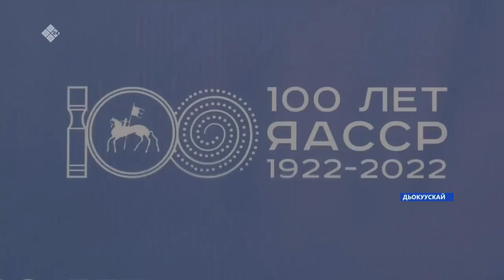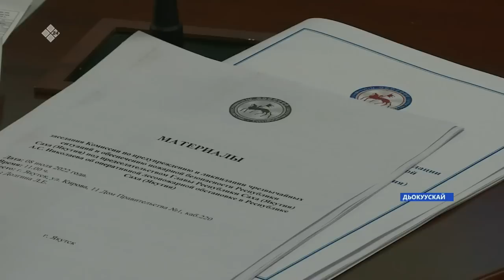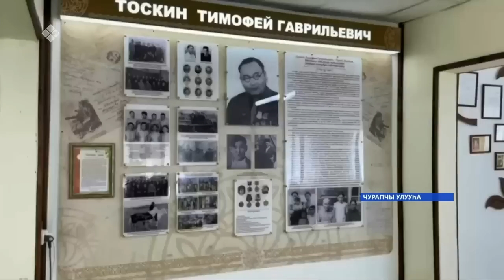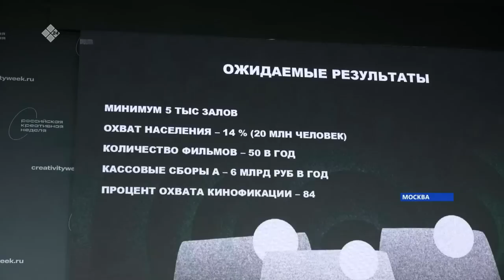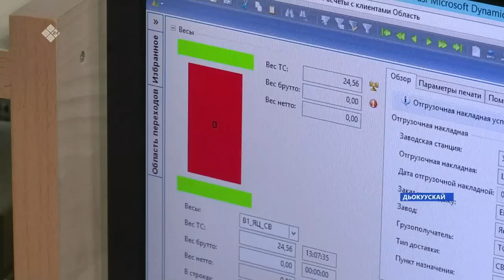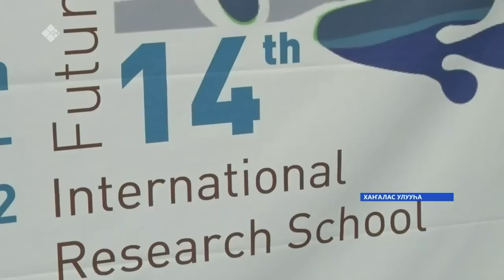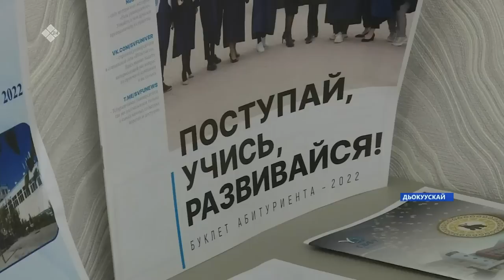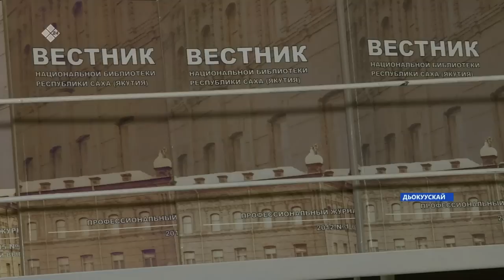«Саха сирэ» информационнай биэрии. От ыйа 08 күнэ 20:30ч